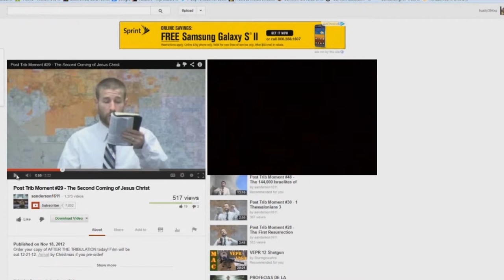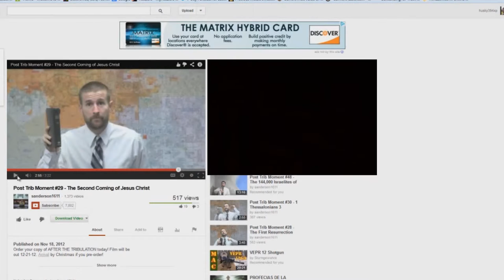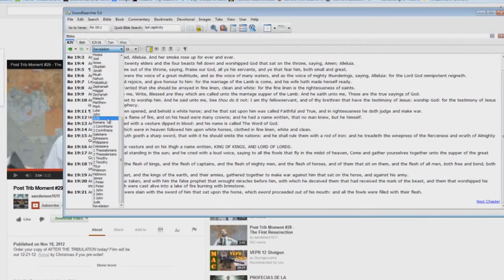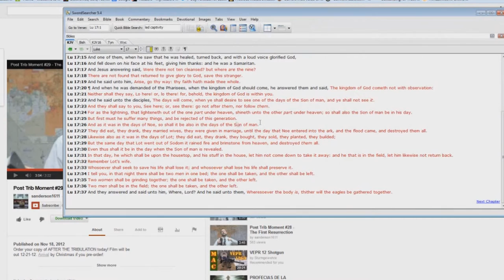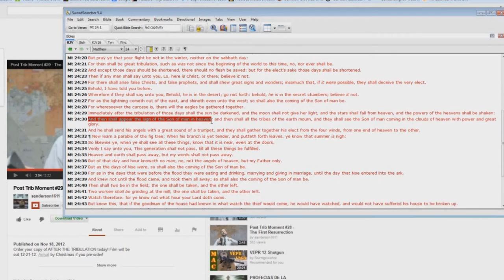Post Trib Moment EXPOSED 29